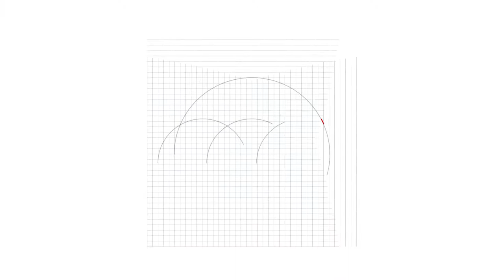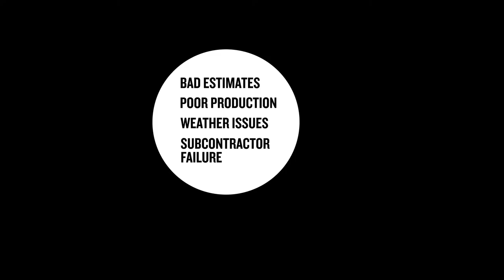Travelers Canada | Project Loss Insurance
Project Loss Insurance (PLI) is designed to mitigate the risk of a catastrophic project loss, helping contractors emerge from the loss rather than succumb to it. Learn more to find out if PLI is right for you.